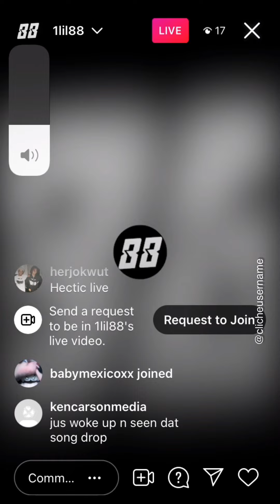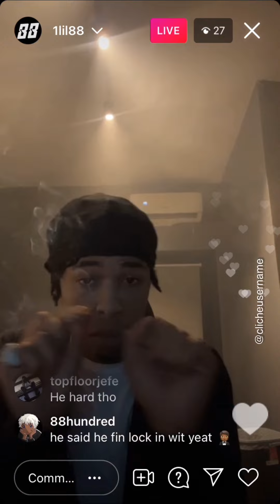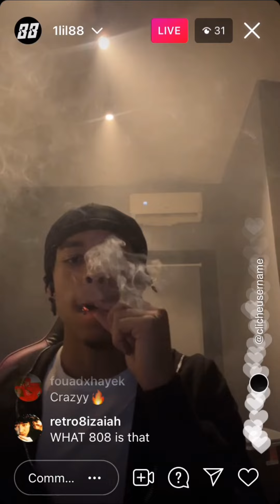Lil 88 Plays Hard Beats on IG Live (Jan 14, 2022)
Lil 88 IG Live (Jan 14, 2022)

Timestamps:
0:00 - beat 1
2:16 - beat 2